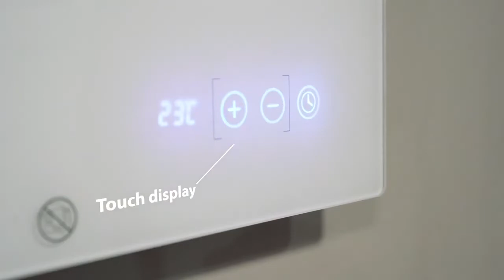Elektrische Eurom Sani 600 towel badkamerverwarming installatie en onderhoud handleiding NL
De Eurom Sani 600 infrarood kachel breng je de badkamer op een aangename temperatuur voordat je de douche instapt.

Stel de timer vooraf eenvoudig in via het moderne display op de kachel en breng je badkamer op de gewenste temperatuur zodat je altijd de juiste temperatuur hebt wanneer je de badkamer instapt. Na het douche kun je de handdoek eenvoudig aan de kachel hangen.

De Sani 600 beschikt verder over een eco-modus, comfortmodus en antivriesmodus, die in te stellen zijn via het display.
Ook is aan de veiligheid van de kachel gedacht. Wanneer de kachel te heet wordt, schakelt deze zichzelf automatisch uit.